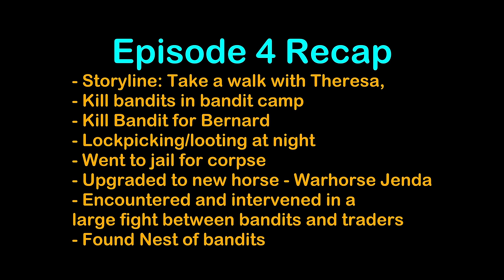Kingdom Come Deliverance IMPOSSIBLE Challenge Attempt | Ep. 5